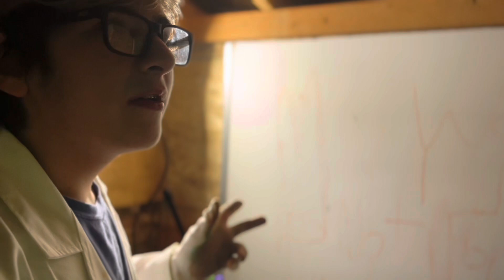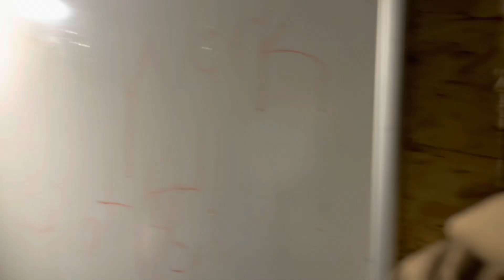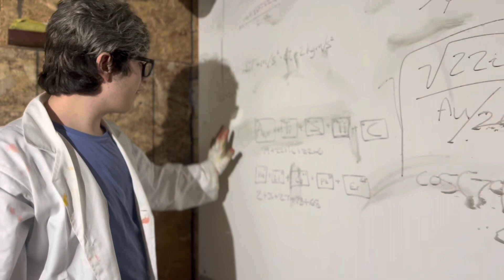Scientist Man and assistant George II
Happy 2 year anniversary to my channel!!

 - @rustbucketfilms7398 - George
 - @burningkaiofficial - Science Man
 - @just_paige_hb - Camera person